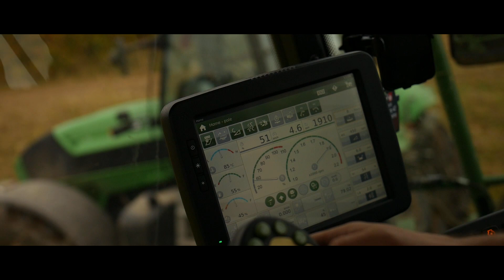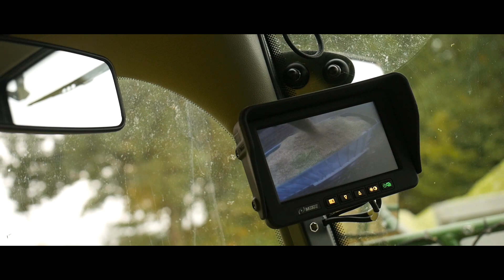🇵🇱Koszenie Kukurydzy Na Wielką Skalę 2021🇵🇱⭐Zielony Massey Ferguson ⭐4xDF,1xMF,Krone⭐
Witajcie😀
Dziś film z większymi maszynami niż zawsze😁

Pozdrawiam:
Pana Marcina
Pana Jarka
Pana Przemysława
Przemka
Bartka
Pana Krzyśka
Kierowcę T4
Adama